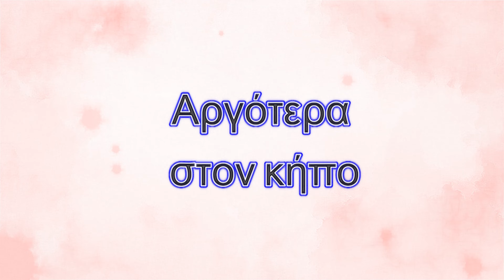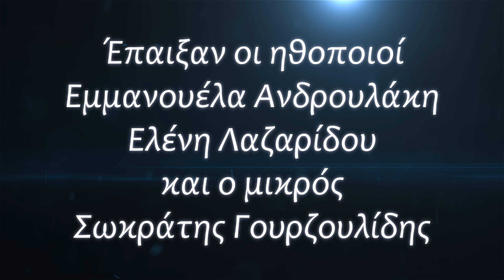Η Μικρή Νεκταρία